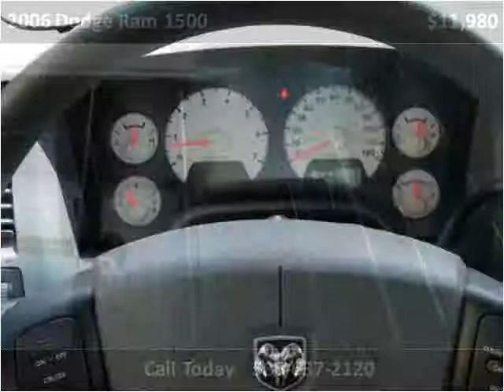2006 Dodge Ram 1500 Used Cars Rochester NY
This 2006 Dodge Ram 1500 is available from Barry's Auto Center.